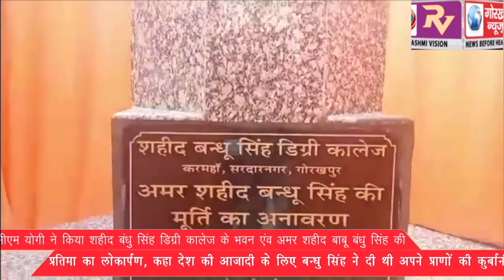सीएम योगी ने किया शहीद बंधु सिंह डिग्री कालेज के भवन एंव अमर शहीद बाबू बंधु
सीएम योगी ने किया शहीद बंधु सिंह डिग्री कालेज के भवन एंव अमर शहीद बाबू बंधु सिंह की प्रतिमा का लोकार्पण, कहा देश की आजादी के लिए बन्धु सिंह ने दी थी अपने प्राणों की कुर्बानी।